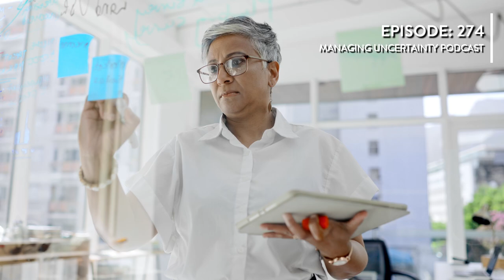Episode #274: The Initial Crisis Activation Meeting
In this episode of the Managing Uncertainty Podcast, Bryan Strawser from Bryghtpath delves into the critical elements of leading an effective initial crisis management meeting. Whether faced with a natural disaster, data breach, or reputational issue, Bryan emphasizes the importance of fostering collaboration and informed decision-making. He introduces listeners to the concept of situational awareness, ensuring that all team members understand the scope of the incident from the outset.

Bryan provides a detailed blueprint for structuring the first crisis meeting, highlighting key roles such as the incident leader and subject matter experts. He discusses the importance of having a standard meeting agenda that prioritizes immediate actions while considering strategic involvement from internal teams and external partners. The episode also offers guidance on legal precautions, resource allocation, and communication strategies, equipping organizations with the tools needed to navigate crises effectively.

Listeners will gain insights into how to maintain a consistent approach to crisis management, ensuring all voices are heard and critical aspects are addressed. By following Bryan's structured approach, organizations can transform uncertainty into strength and maintain clarity and precision throughout the crisis response process.